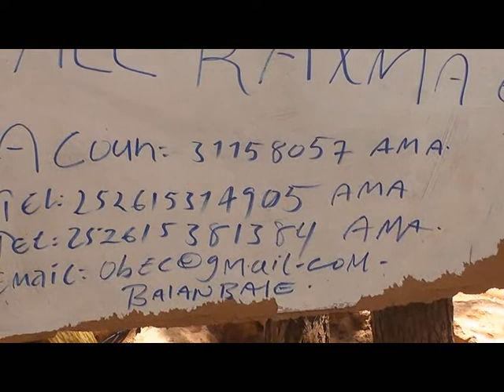Ka qayb qaado Dhismaha Masaajidka weyn ee Dagmada Balanbale K24